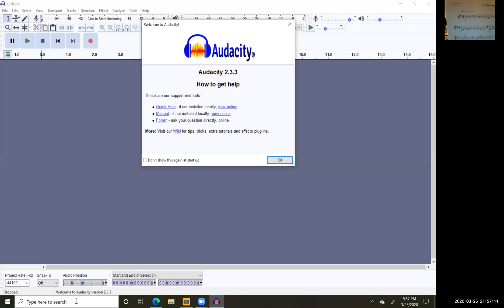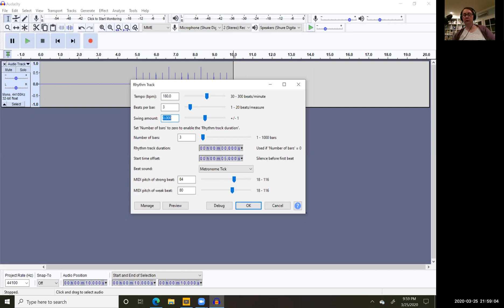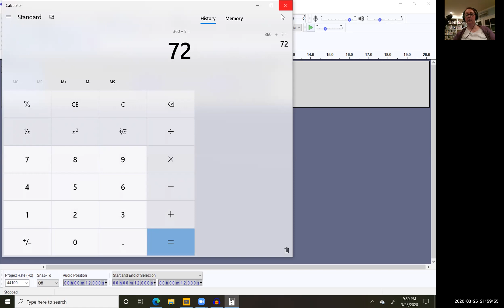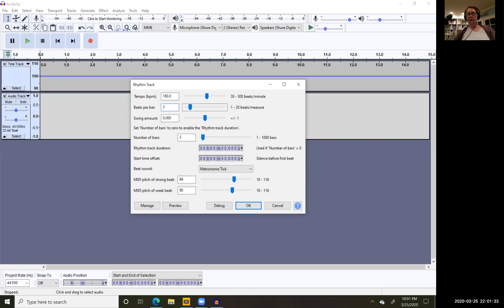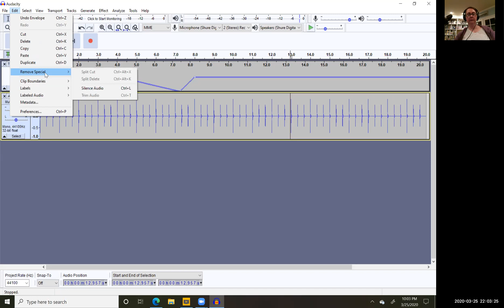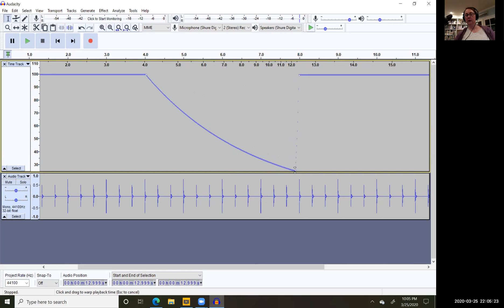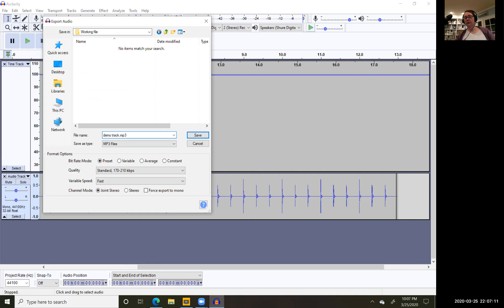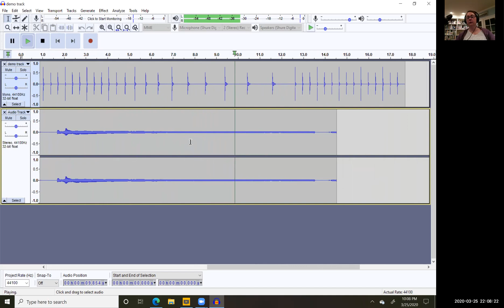Audacity: Creating a click track for mixed meter and tempo changes.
Ladies Reeding Society member, clarinetist, and tech wizard Lori Shepherd shows us how to make a click track for mixed meter compositions and tempo alterations.  If you are trying to rehearse/record with collaborators remotely, this is the info for which you have been looking!